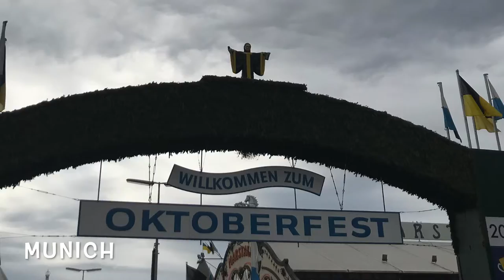Study Abroad 2019